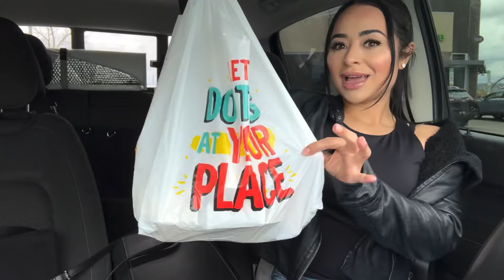BREAKFAST TACO & SHRIMP SALAD 🥴 *ASMR*